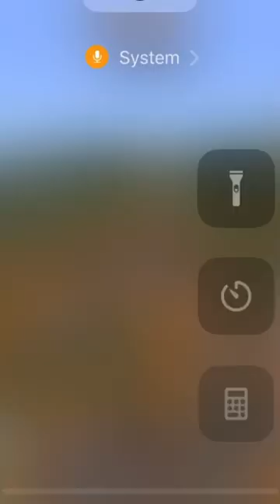At the shooting range